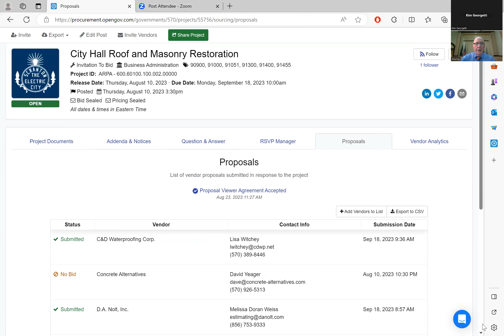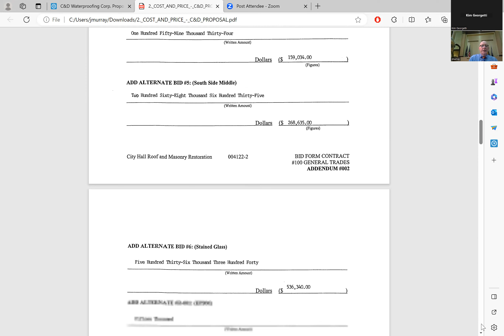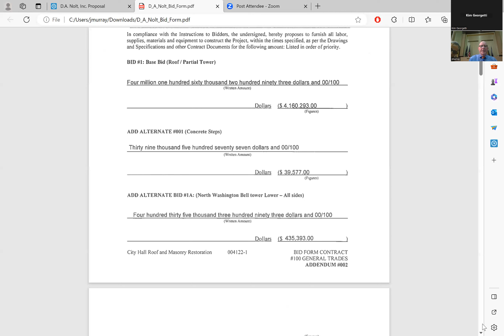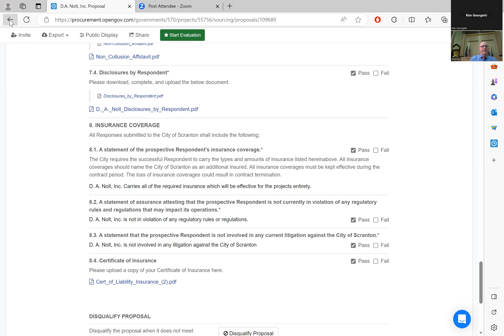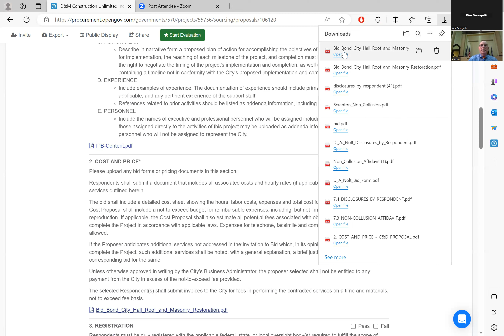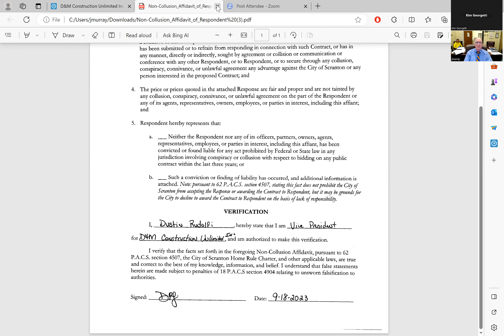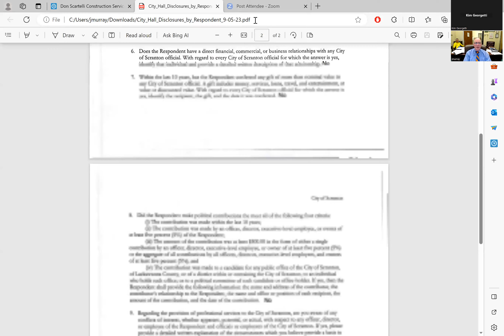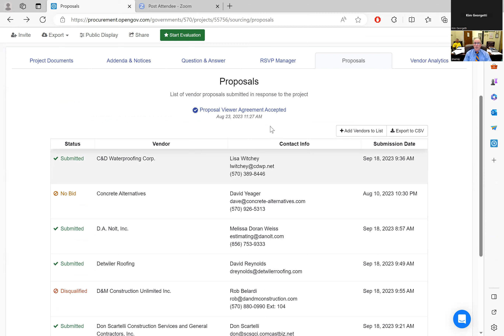City Hall Roof and Masonry Bid Opening 9-18-23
John Murray, City Controller

Hours: Monday-Friday 8 am – 4:30 pm
The City Controller is elected for a term of four years and maintains the accounting systems for the city government in accordance with governmental accounting principles and procedures, keeping accounting records and exercising financial and budgeting controls.
The office of the City Controller submits a monthly financial report to the Mayor and City Council, showing the financial condition of various funds of the city government.